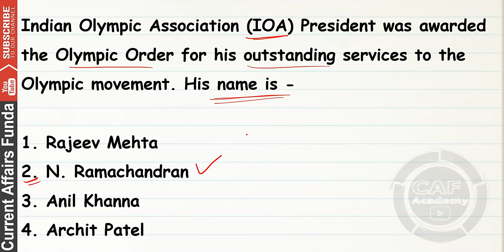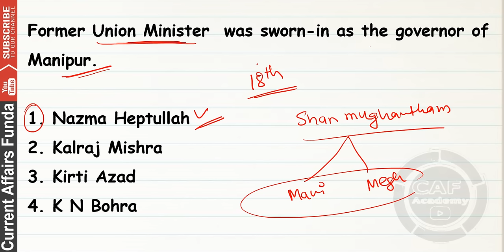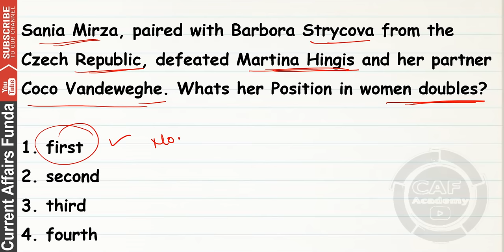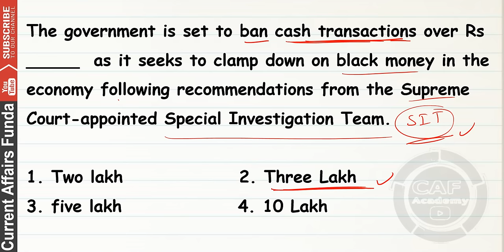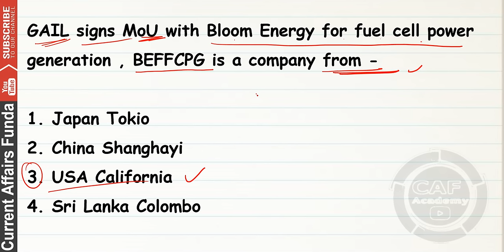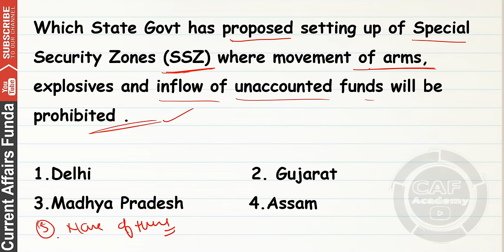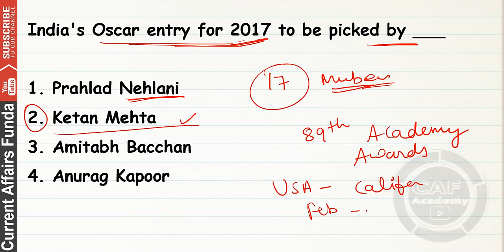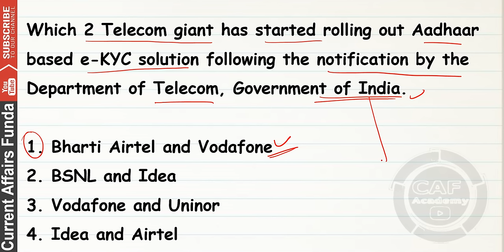August Current Affairs MCQ 2016 Fourth Week Part 1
August week 4 MCQ Part-1